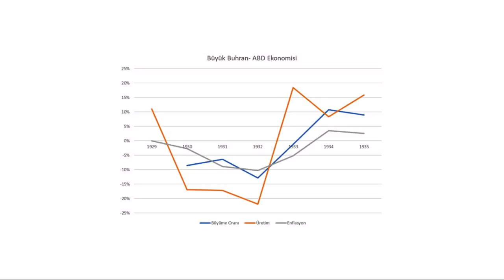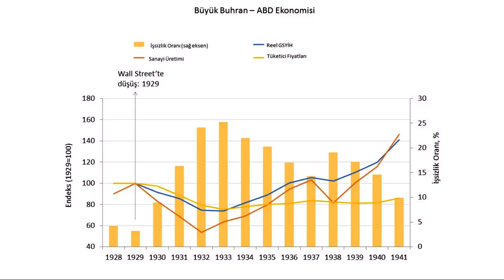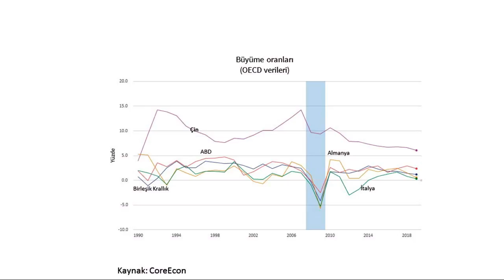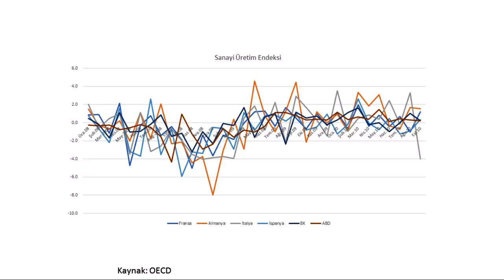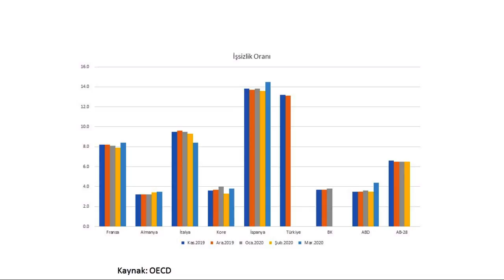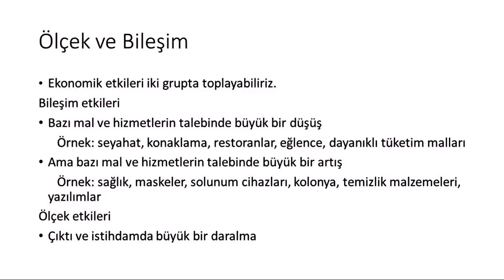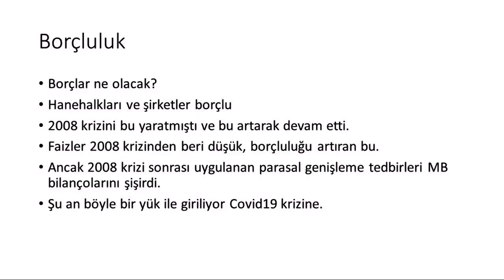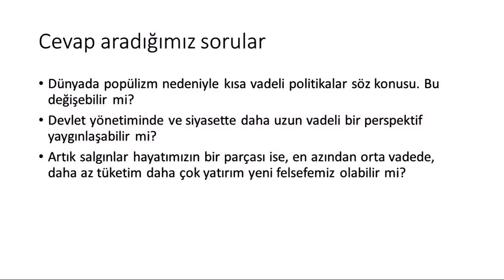Salgın Sonrası Küresel Ekonomik Büyüme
zmir Ekonomi Üniversitesi’nin başlattığı Çevrimiçi Seminer Serisi kapsamında Prof. Dr. Ayla Oğuş Binatlı "Salgın Sonrası Küresel Ekonomik Büyüme" başlıklı sunumuyla bizlerle...